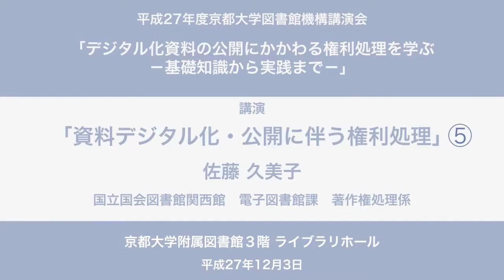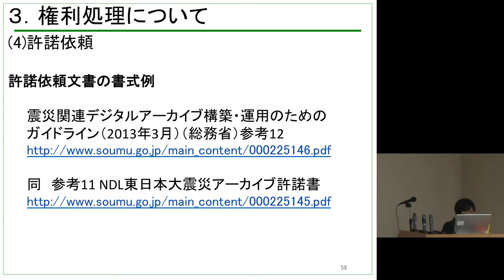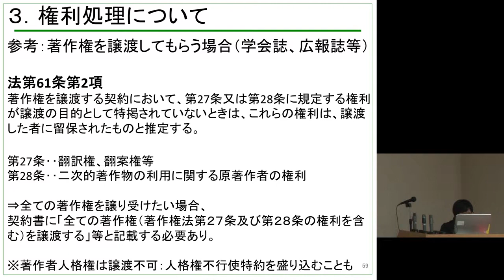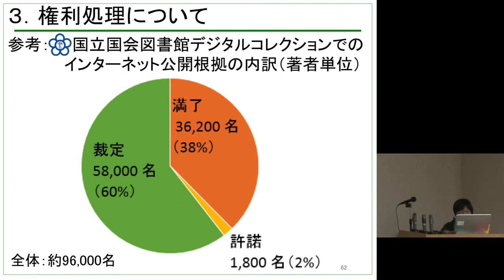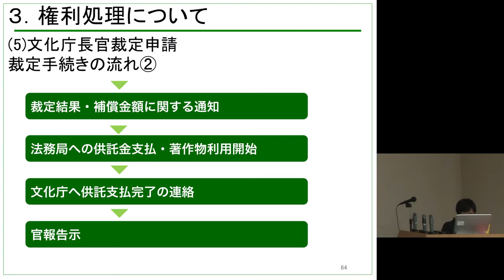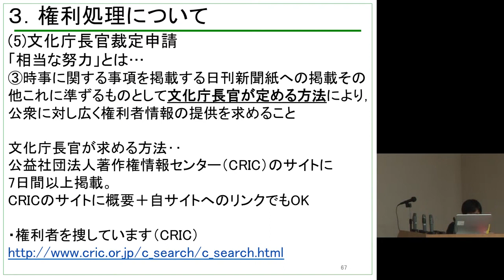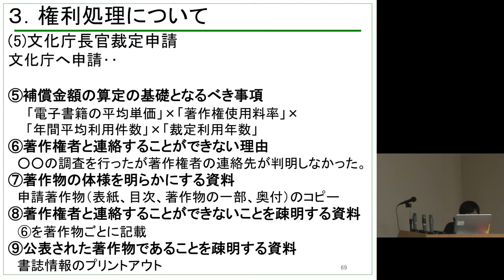平成27年度 京都大学図書館機構講演会「デジタル化資料の公開にかかわる権利処理を学ぶ」講演 佐藤 久美子（国立国会図書館関西館）2015年12月3日 Part 5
平成27年度 京都大学図書館機構講演会
「デジタル化資料の公開にかかわる権利処理を学ぶ」

講演「資料デジタル化に伴う権利処理」
Part 5 権利処理について-2

2015年12月3日（木）
京都大学附属図書館3階 ライブラリホール